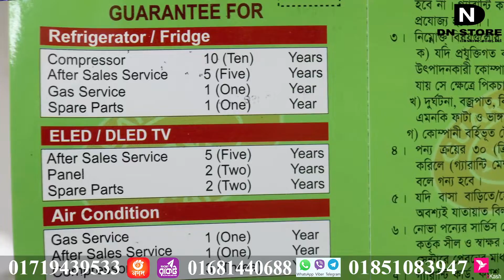অর্ধেক দামে কিনুন নোভা আইসক্রিম ফ্রিজ | Refrigerator Price in BD | Ice Cream Freezer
Deep Freezer Price In Bangladesh. অর্ধেক দামে কিনুন নোভা আইসক্রিম ফ্রিজ | Refrigerator Price in BD | Ice Cream Freezer | Refrigerator | Best Brands Nova Deep freezer Price | Top Brands Deep Freezer Price In Bangladesh 2022. Chest Freezer Refrigerators Price in BD. Are you know what the best deep freezer in Bangladesh is? Yes, Nova Brands Deep Freezer is the best deep freezer in Bangladesh.

Shop Name: " DN STORE "
Address:

Offline Call:

Mobile:
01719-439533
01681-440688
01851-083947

Online Call:

(Imo):
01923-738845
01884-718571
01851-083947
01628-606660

(WhatsApp, Viber):
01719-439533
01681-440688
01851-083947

Mobile Banking Personal:
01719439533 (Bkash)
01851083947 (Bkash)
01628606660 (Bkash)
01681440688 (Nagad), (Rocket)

Service Center & Service Complaint:
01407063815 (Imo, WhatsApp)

Offer Price Info:
Nova Ice-Cream Refrigerator
👉 Offer Price: 35,000 Taka

Groups...

Reviewer
Ramjan Khan ( CEO At dn store )

বর্তমানে ডিপ ফ্রিজের চাহিদা ব্যাপক হারে বৃদ্ধি পাচ্ছে। আপনি যদি ভালো মানের ডিপ ফ্রিজ খুঁজে থাকেন, তাহলে আপনার জন্য এই ডিপ ফ্রিজ। আপনি এটিতে মাছ-মাংস, সবজি ও ফলমূল ভালো রাখতে পারবেন অনেকদিন পর্যন্ত। তাই আপনি আপনার বাসার জন্য প্রথম পছন্দের তালিকায় রাখতে পারেন নোভা ব্র্যান্ডের এই ১৫৭ লিটার ডিপ ফ্রিজ।

Top Best Brands Nova Chest Freezer or Refrigerator Lowest Price in Bangladesh from dn store. A Nova freezer usually has the shape of a large box or a chest shape with a hinged lid that opens at the top. Meet your food storage needs by purchasing the best chest freezers available in different sizes, and models at the best prices.